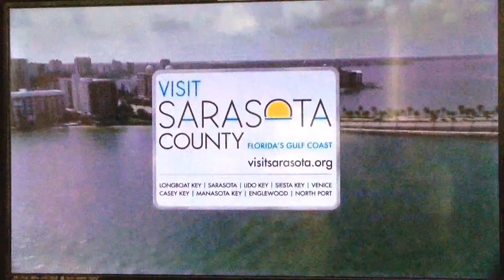MT Bank Commercial